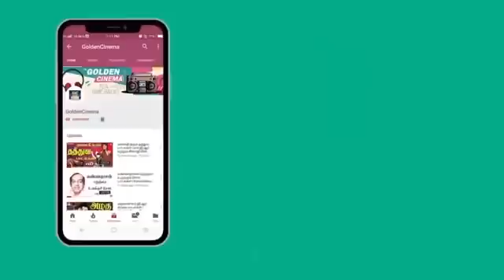மனம் துள்ளி குதித்து கேட்க தூண்டும் இளையராஜா பாடல்கள் | Manam Thulli Kuthithu Ketka Thondum Padalkal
Winnerr Cinemas